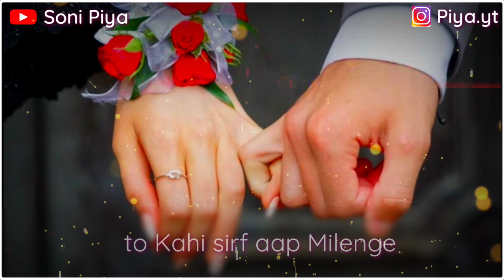I Miss You Love | Romantic Lines Status | Romantic Shayari in Hindi